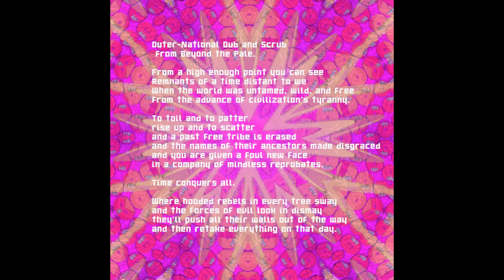DISCUS HIBISCUS - A Sauntersaus Production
Outer-National Dub and Scrub from Beyond the Pale.

0:00 - BreadButters Break
2:41 - Another John?
6:24 - AntiOps
9:34 - Left Hook
12:28 - Your Truuths and Rights
16:19 - Billion Bottles of Beer On The Wall
16:49 - Chant Outta Darkness
19:09 - Anythin' Rock
21:33 - Radagast
24:25 - Liminal Who?
25:34 - Great Erupture 10,000
27:52 - Super808
31:32 - Perennial Pinnacles 420 OG

From a high enough point you can see
Remnants of a time distant to we
When the world was untamed, wild, and free
from the advance of civilization's tyranny.

To toil and to patter
rise up and to scatter
and a past free tribe is erased
and the names of their ancestors made disgraced
and you are given a foul new face
in a company of mindless reprobates.

Time conquers all.

Where hooded rebels in every tree sway
and the forces of evil look in dismay
they'll push all their walls out of the way
and then retake everything on that day.

get shreked scrub roflcopter